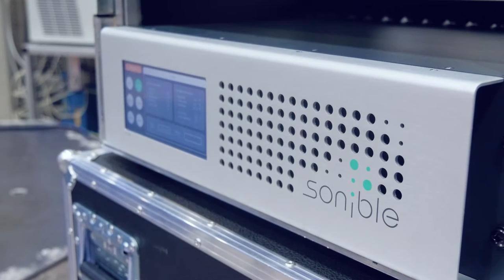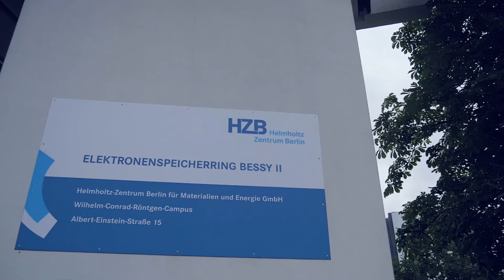Gerriet K. Sharma am HZB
Der Klangkünstler Gerriet K. Sharma komponiert akustische Skulpturen für das HZB. Inspiriert zu dieser Arbeit hat ihn das Ausbau-Projekt BESSY VSR. Physiker vom HZB wollen die Synchrotronstrahlungsquelle BESSY II zu einem variablen Pulslängen-Speicherring ausbauen. In dem Kunstprojekt werden sich dieses neue Konzept des  Elektronenspeicherrings mit zugleich kurzen und langen Pulsen und die klangkünstlerische Gestaltung eines neuen räumlichen Hörerlebnisses begegnen.

Der Künstler realisiert skulpturale Klangphänomene mit Ikosaederlautsprecher, durch die Verwendung von Beamforming. Die Firma sonible hat für das Projekt die Technik zur Verfügung gestellt und dieses Video produziert. Im Video geben die Beteiligten Einblicke in Konzeption und Motivation zu diesem Projekt. Die Aufnahmen entstanden während eines Arbeitsaufenthaltes des Komponisten Sharma am BESSY II im Sommer 2016.